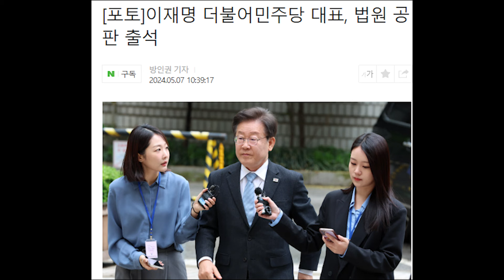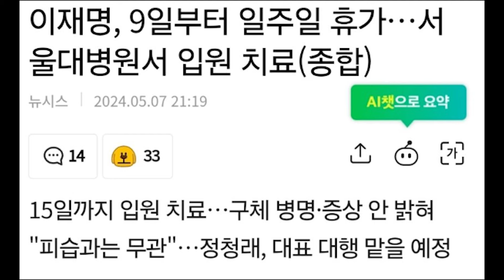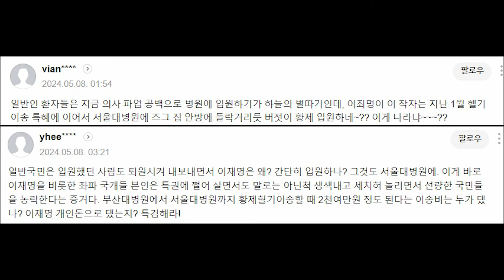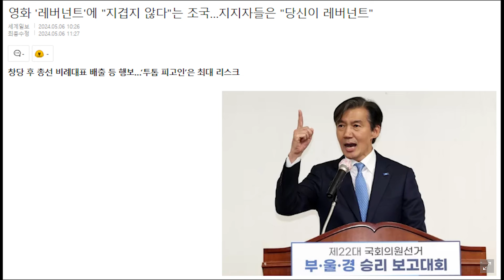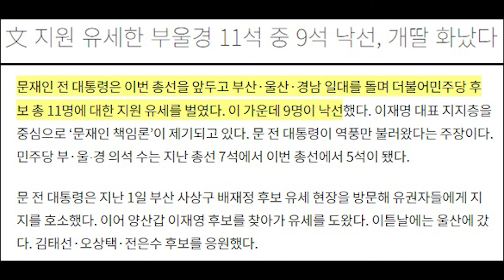이재명 갑자기 일주일 휴가 내고 입원 치료...왜? / '문', '윤'은 ‘역행보살’ 이게 무슨 말..?